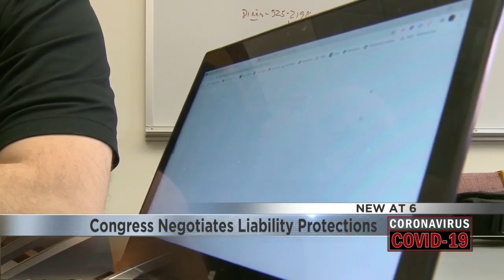Schools Seek Immunity From COVID-19 Lawsuits